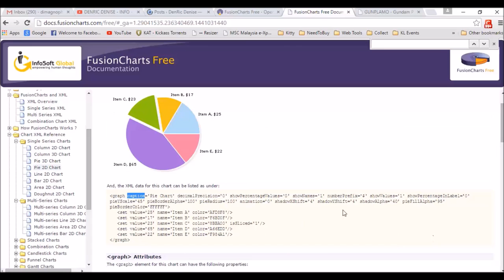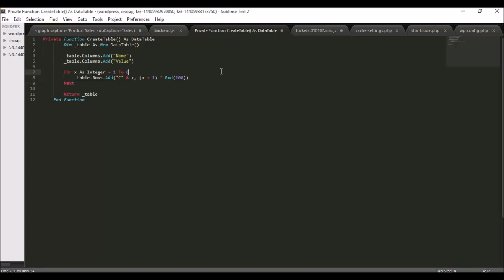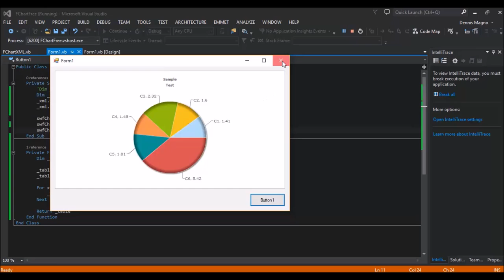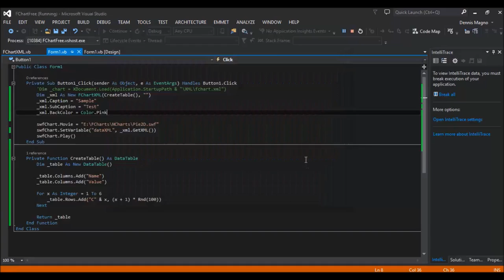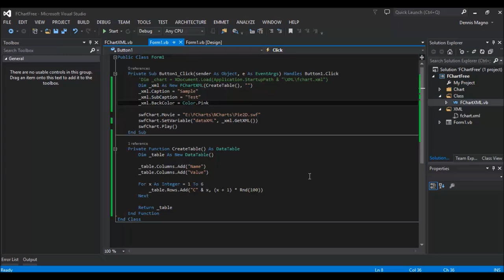FusionCharts XML Generator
I will show you on how to use the FusionCharts XML Generator that created that will help you generate XML string that can be used for FusionCharts.  This is a follow up blog post regarding my previous blog about How to use FusionCharts in Winforms if you havent seen it please check it out.